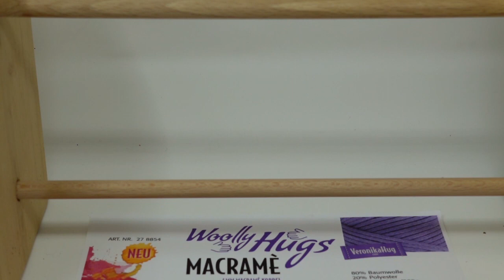MAKRAMEE lernen - Anker- und Webknoten, Abschluss